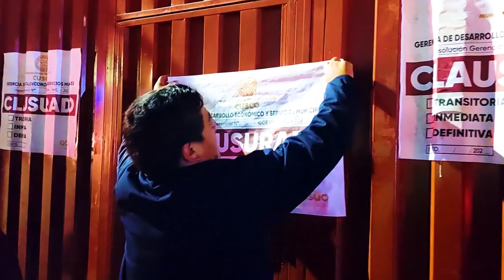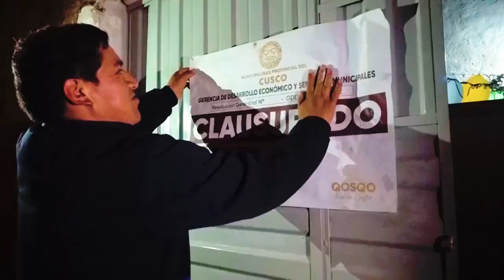MPC clausura locales en condiciones insalubres y al margen de la ley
En un trabajo articulado se intervino y clausuró 5 establecimientos, entre restaurantes, cantinas y chicherías, ubicadas en la Zona Noreste de la ciudad, que funcionaban en condiciones insalubres, sin licencia de funcionamiento y sin certificado de Defensa Civil; poniendo en inminente riesgo la salud y seguridad de la población.

📰 Nota de prensa: n9.cl/uqkhe